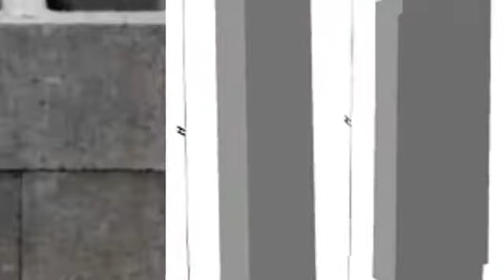Житомиржелезобетонбуд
ДЕТАЛЬНІША ІНФОРМАЦІЯ НА САЙТІ

Железобетонные вентблоки житомир недорого
купити вентиляційні блоки житомир
купить вентиляционные блоки житомир
купить тюбинги житомир
залізобетонні вентблоки житомир
Житомиржелезобетонбуд цены недорого ціни